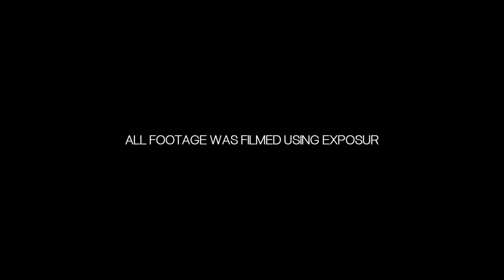Abu Dhabi Ocean Racing using Exposure Marine Lights